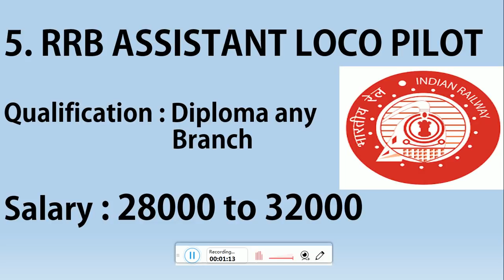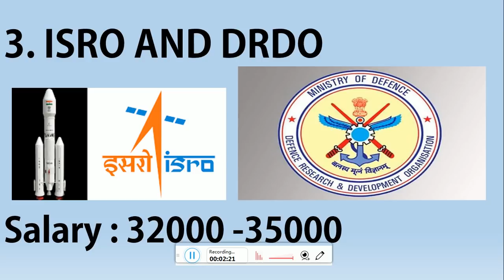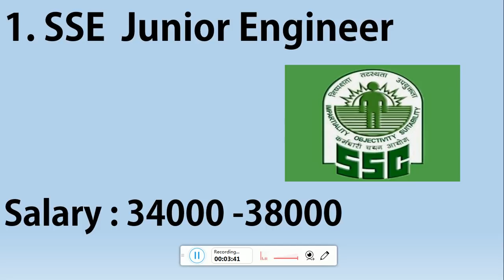Top 5 government jobs in india after diploma engineering